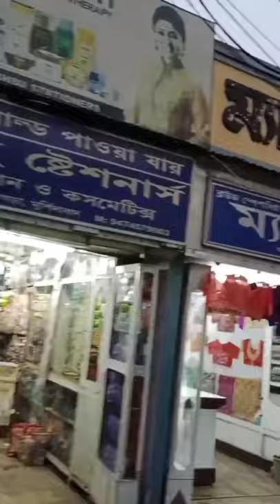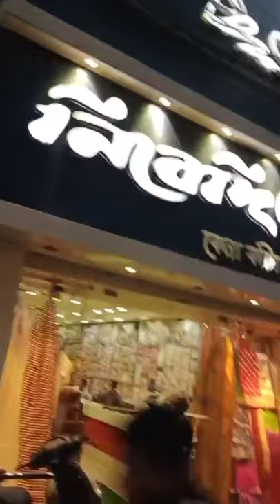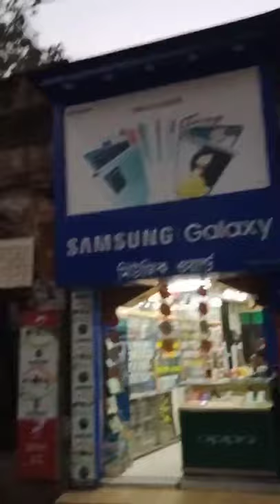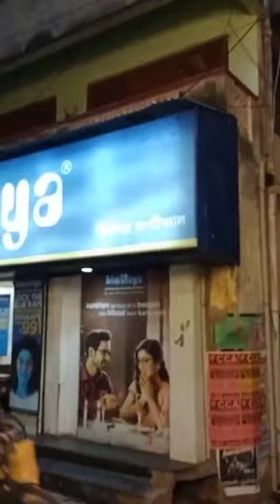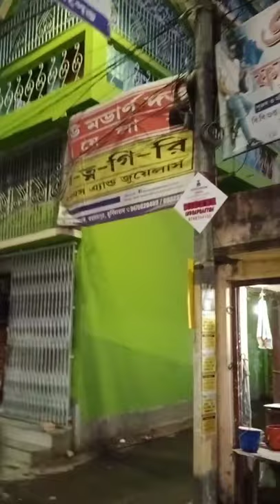Berahampur Khagra Market Video